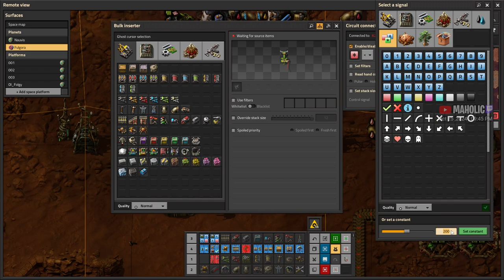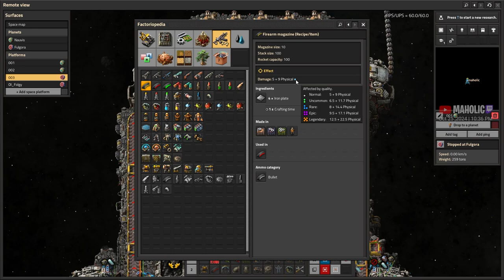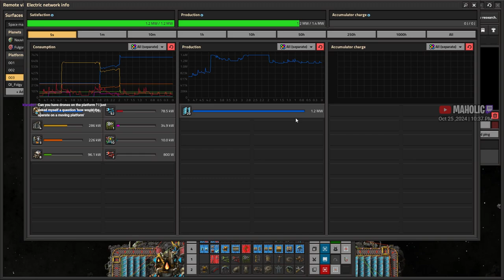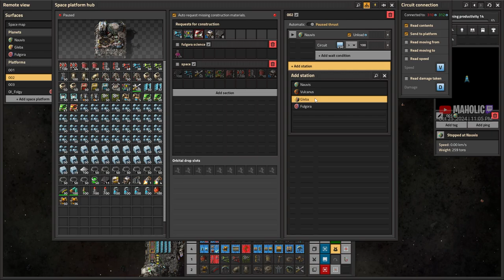Factorio DLC: Space Age | ➡️Gleba Arrival✅🚀 Epic Gameplay 🚀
Get Ready for the Highly Anticipated Factorio DLC: Space Age -  Disappear Time Moar Faster!
▼Click "Show More" for channel and community links, and more!

🔵 Mods 🔵
NONE

🔵 Chapters 🔵

00:00:00 Introduction
00:00:30 Factorio DLC: Space Age | ➡️✅🚀 Epic Gameplay 🚀
02:05:00 Gleba life

🔵 Support Me

● Comment in the live chat and post any questions or requests on my videos.

🔵 Social Contact

I stream during these hours:

● Monday to Friday: 7pm to 10pm New Zealand Standard Time

● Western USA Time: 0am - 3am

● Western USA Time: 5pm - 3am

This YouTube channel is mostly dedicated to Gameplay videos.

▼Thank you for reading this far and for watching!▼

NONE